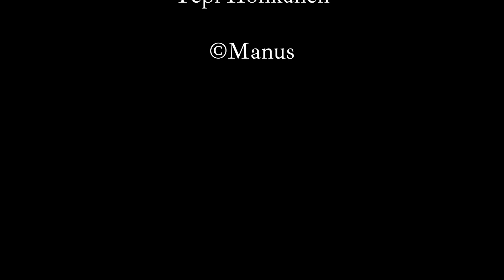Jussi Roponen - Satoi vettä niin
"Naapurin Kaisa"-albumilta (2020)